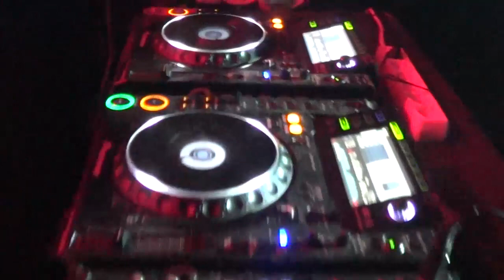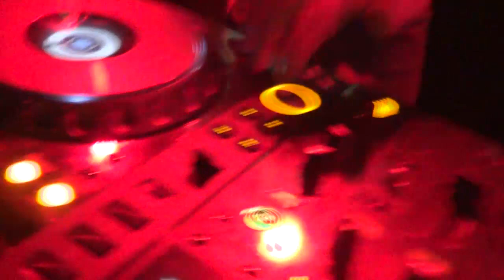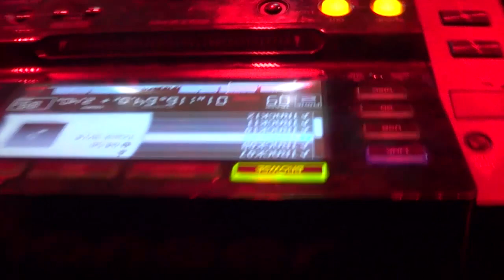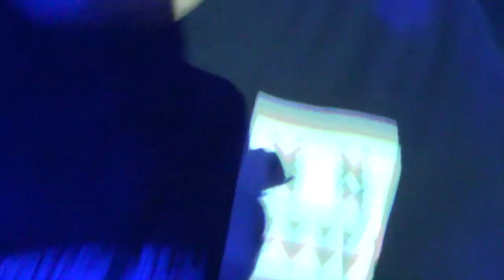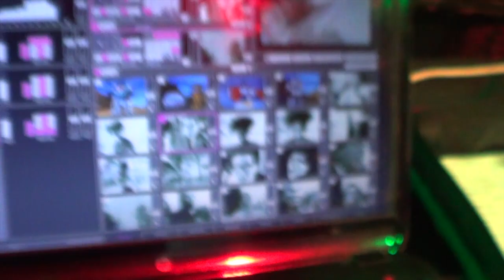Jade @ Twist / Madrid, Spain 2013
Random Club